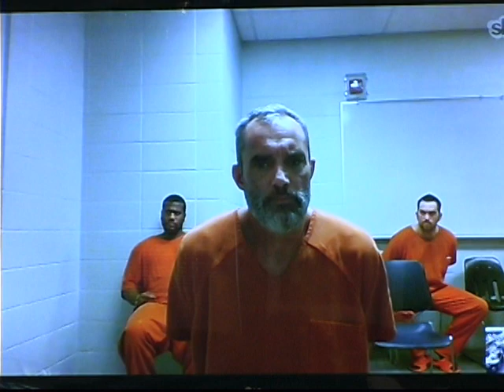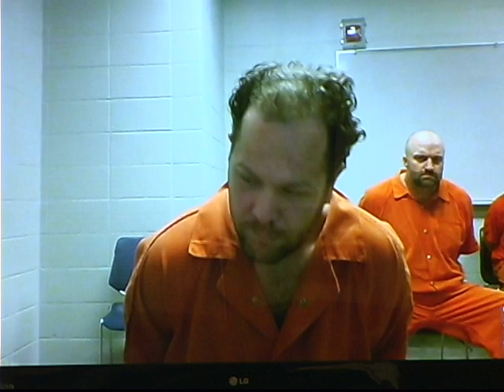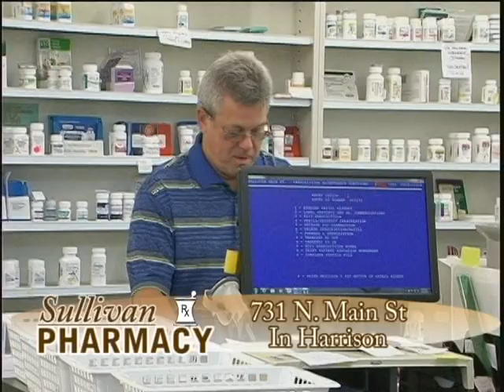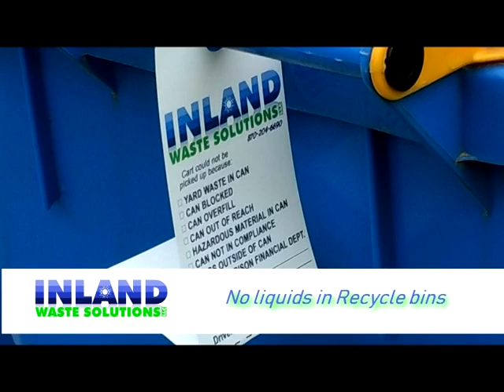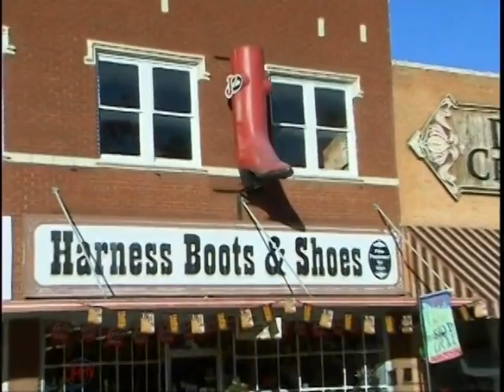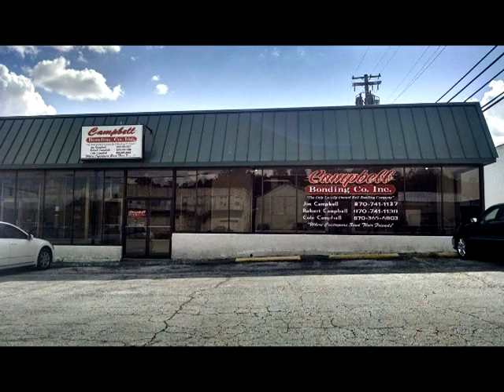062918 In Court 2018